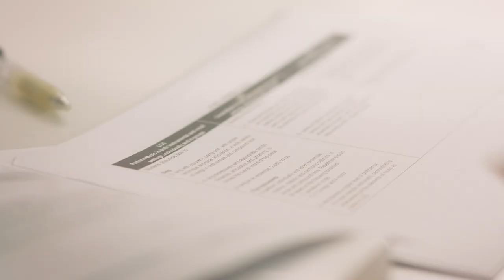Careers@MOE – Ms Tan Mei Hui, Head of Department (Aesthetics and Craft)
Can music light up pathways for our future generations? Find out how Ms Tan Mei Hui sparks the joy of learning as the Head of Department (Aesthetics and Craft) at Chung Cheng High School (Main).

Every one of us at MOE works hand in hand towards a shared goal – to shape our education landscape. Learn more about the programmes and schemes to become a teacher